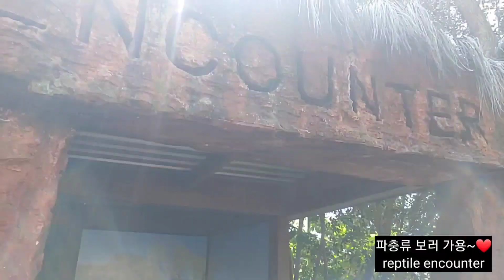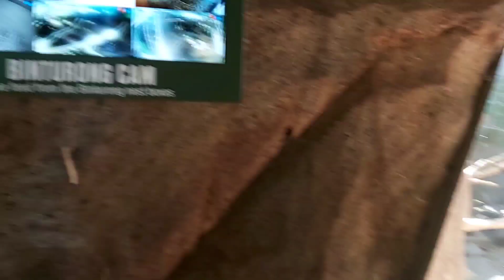동물원 출근할때 가서 퇴근할때 나오는 그녀들~집에 쫌 가자!! It's a zoo we go to all the time, but it's always fun~!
안녕하세요~ 하 패밀리입니다.
오늘 영상은 정말 주말에 할 거 없으면
시도때도 없이 다니는 퍼스 동물원 업뎃이에요 ㅎ

근데 갈때마다 아이들이 보여주는 반응은
항상 다르고 저희 아이들이 커가는 것처럼
동물들도 깉이 커있는?? 듯한 착각을 한번씩.
그 아이들이 훨씬 세월을 빨리 거슬러
올라가겠지만요 ㅎㅎㅎ

항상 주말은 너무나도 짧고
아이들이 커가는 속도는 너무나 빠르고..
그 안에서 햅뽁는 엄마입니다.

오늘도 저희 패밀리 찾아주셔서 무한히
감사드리고 언제나 영광입니다!

Hello, this is the Ha family.
 Today's video is from time to time when we have nothing to do on the weekend or when we are bored where they go to play.
 It's the Perth Zoo

But every time I go, the reaction of the children is always different and fun. Sometimes, I get the illusion that animals are growing together...as much as my children.
Of course, I must go so often that it feels that way.😆

Weekends are always too short...
 Children grow up so fast...
 I`m a happy mother of the three princesses.

Thank you for visiting our family and
 always an honor!